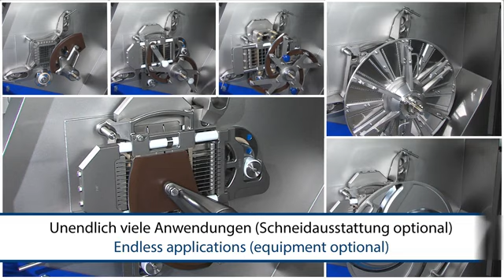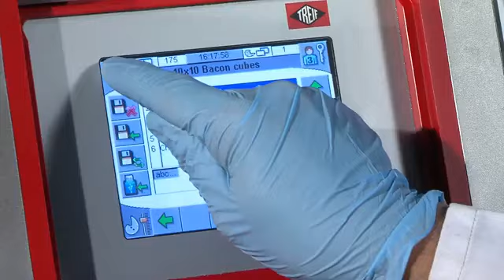NASCO TREIF ダイサー TWISTER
TREIF社の　ダイサー　TWISTERは
定常運転中でも1時間で最大3,500kgの処理能力を有します。
装填から洗浄までの操作が非常に容易で、メニューガイドは直感的な操作が可能です。
part of marel
ＮＡＳＣＯ株式会社　松戸本社